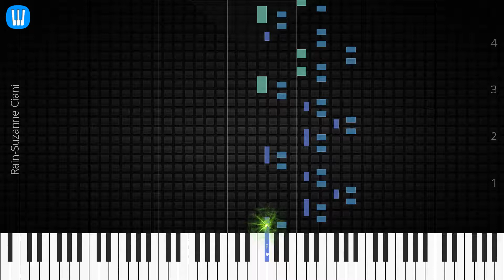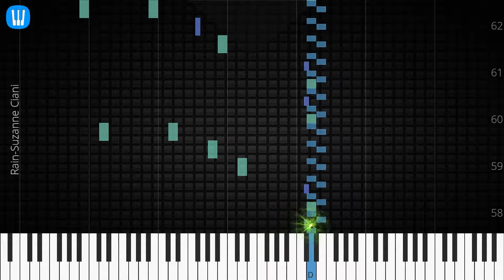🎹 Rain, Suzanne Ciani, Synthesia Piano Tutorial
♫ Synthesia Piano Tutorial: Rain, Suzanne Ciani

♫ Suzanne Ciani piano tutorial
♫ How to play Rain
♫ Rain piano easy
♫ Rain piano difficult
♫ Rain piano cover
♫ Rain piano remix
♫ Rain piano tutorial
♫ Rain notes
♫ Rain piano tiles
♫ Rain easy slow
♫ Rain academy piano